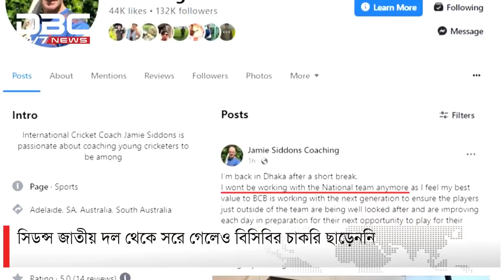সাকিব-তামিমদের ব্যাটিং কোচের দায়িত্ব ছাড়লেন জেমি সিডন্স | DBC NEWS